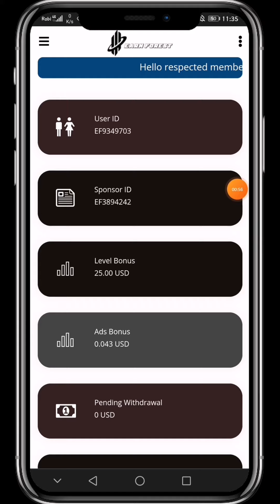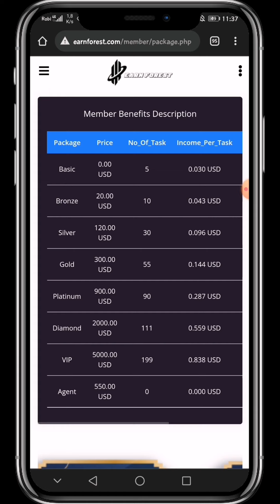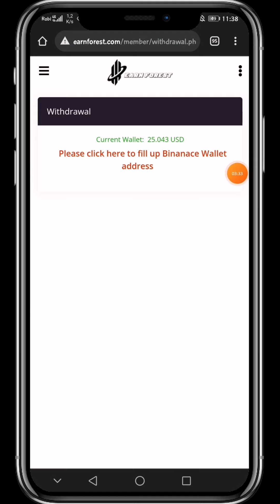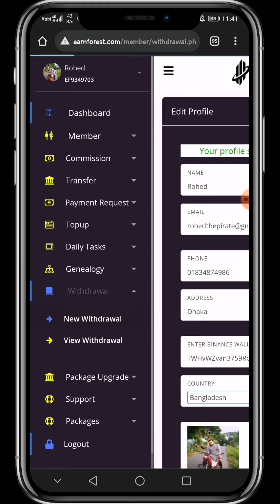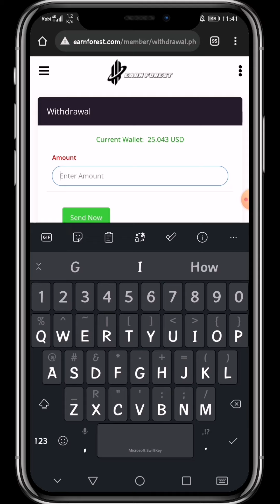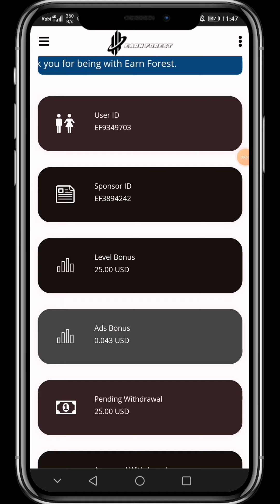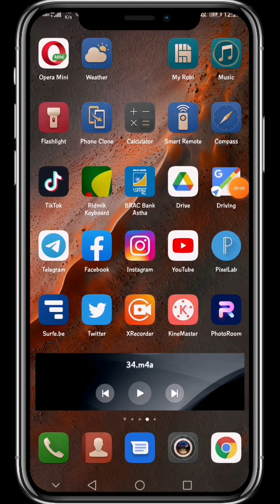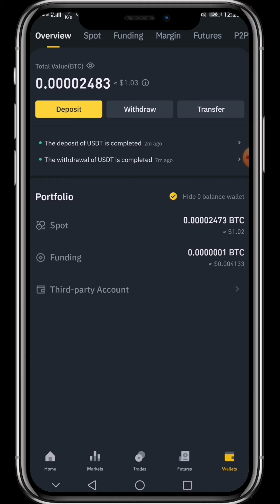Trusted online money making sites bd | Make money online bd bkash | Live withdraw from Earn Forest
Looking for trusted online money making sites bd.? Want to make money online bd bkash? Want to see live withdraw from earn forest website which is the best earning website in Bangladesh.?
Hello viewers. Today i will show you the best trusted online money making sites bd and show you how to make money online bd bkash and will show you how live withdraw from earn forest website.

website link , join here:👉 be alert. Shalara batpar.
Sponser id: EF3894242
কিভাবে একাউন্ট খুলে কাজ করবেন সেই ভিডিও লিংক:

(বি: দ্র): যারা ইনভেস্ট সাইট এ নিজের টাকা দিয়ে ইনভেস্ট করে কাজ করবেন , তাদের দৃষ্টি আকর্ষন করে বলছি, যারা ইনভেস্ট করে কাজ করবেন তারা সম্পূর্ন নিজ দায়িত্বে ইনভেস্ট করবেন। ভবিষ্যতে যদি কোন ইনভেস্ট সাইট আপনাদের টাকা মেরে চলে যায়, সেটার জন্য কোনভাবেই আমি দায়ী থাকবো না বা এর কোন দায়ভার আমি বহন করবো না। কারন একটি সাইট আজকে ভালো আছে কালকে ভালো নাও থাকতে পারে। কারন যদি সাইট ভালো থাকে এবং আপনারা ভালো আর্নিং করেন তাহলে কিন্তু কেউ আমাকে আপনার লাভের অংশ থেকে আমাকে কিছু দিবেন না তাই যদি লস এ পরেন সেই  ক্ষেত্রে কেউ আমাকে দোষারোপ করবেন না। একটা কথা মনে রাখবেন আমি কিন্তু আপনাদের জোর করছি না কোথাও ইনভেস্ট করার জন্য। আশা করি সবাই বুঝতে পেরেছেন। ধন্যবাদ।
On this video i will share the best real online trusted online money making sites bd ans make money online bd bkash and 25 dollar live withdraw from earn forest the best earning website